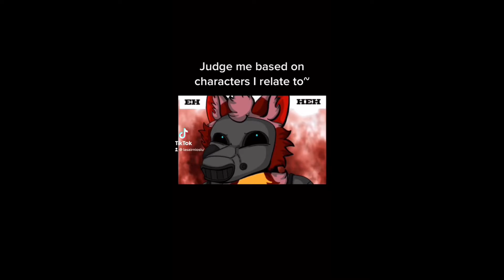Furry tiktoks 5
Lasair’s WIP fursuit head along with some art pieces.